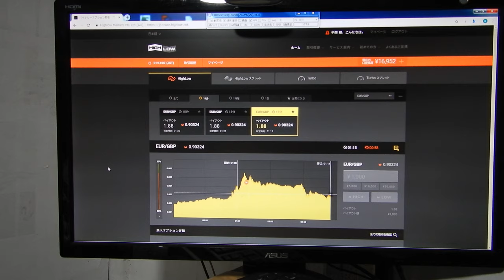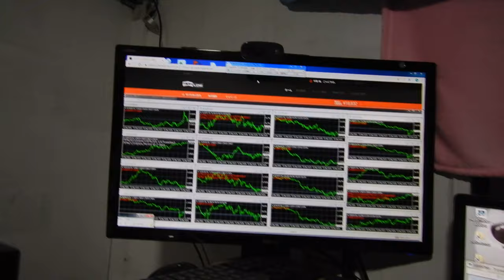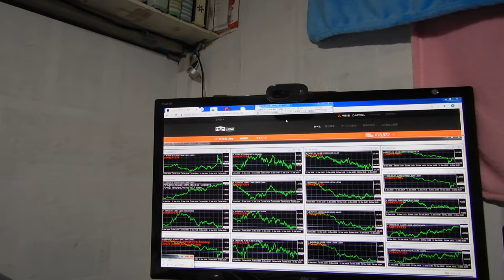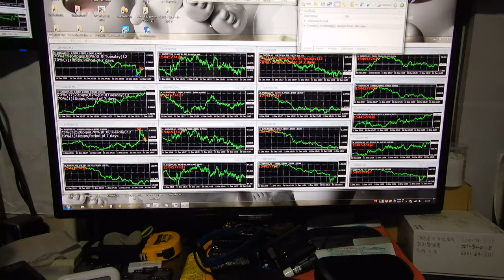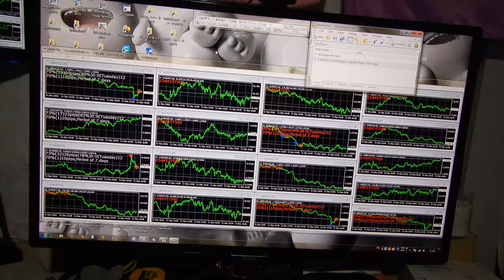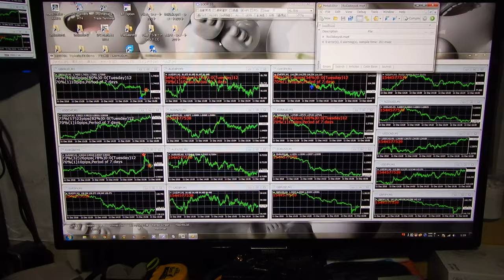2016年にzulutradeで世界1位になったバイナリーオプションスペシャリストの録画です。